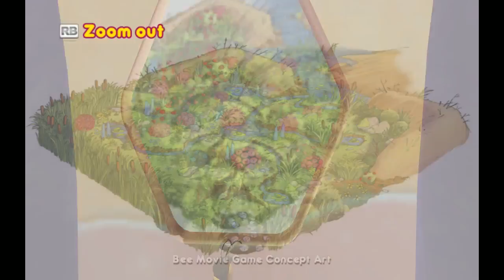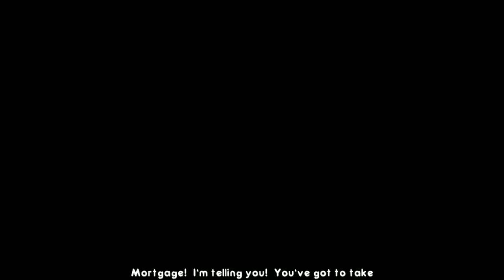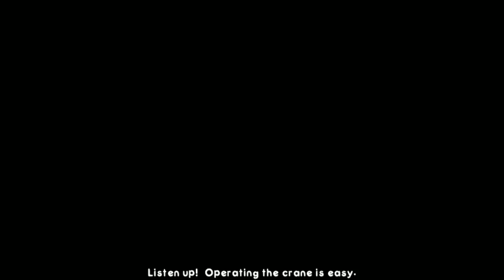Peter Plays and Gets Yelled at By Kitts and Jesse: Bee Movie Game